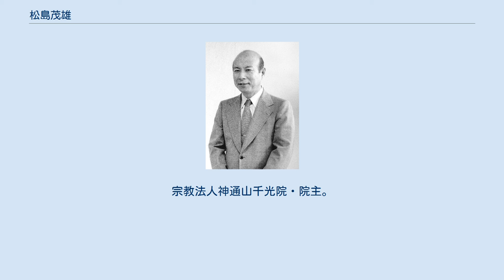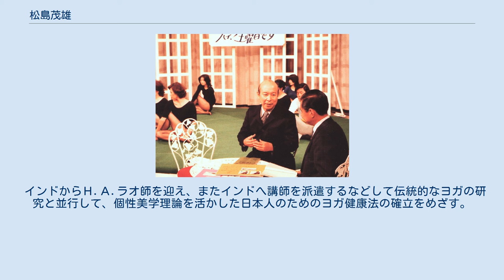松島茂雄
松島 茂雄（まつしま しげお、1924年（大正13年）4月14日 - 1982年（昭和57年）11月2日）は、日本の実業家、美容指導者、和装教育者、ヨガ指導者、文学士、美容師、僧侶。
本名 松嶌茂雄。
 関西学院大学卒業後、東宝撮影所・美粧部に勤務。
退職後、美容研究会・日本尚美会を発会、会長に就任。
和装教育団体・全日本和装協会、ヨガ健康法普及団体・国際ヨガ協会を創立。
連合会会長として各会の指導・運営に当たる。
 株式会社尚美会・代表取締役。
宗教法人神通山千光院・院主。
 1924年〈大正13年〉4月14日、大阪府豊中市に松嶌伊左衛門の長男として誕生。
旧制豊中中学・剣道部で全国制覇するなど活躍。
関西学院大学・文学部在学中からスポーツ新聞や美術写真集、雑誌 「文芸復興」などの出版事業を手掛ける。
 きもの着付教室が開校される状況にあって、美容師としてみずからの技術を高めること、個性美学理論を活かしたコーディネイトと伝統的な技法の普及を目的に、和装教育者・幸尻千代二・タミ子夫妻（神戸きもの学院・創立者）の協力を得て、1972年〈昭和47年〉、に全日本和装協会（現・NPO法人尚美流全日本和装協会）を京都で発会する。
 以降、全国の日本尚美会を土台に指導者の育成と教室展開をおこなう。
受講者の技術向上のために翌年に競技会「第１回全日本きもの着付け選手権大会」を開催する。
 静岡県三島市にヨガの修道場を主宰していた沖正弘氏と協力して国際ヨガ美療学会（現・NPO法人国際ヨガ協会）を1972年〈昭和47年〉に発会する。
 のちにそれぞれ独自の活動に専念するために沖氏と別れ、団体を国際ヨガ協会と改称。
 インドからＨ.Ａ.ラオ師を迎え、またインドへ講師を派遣するなどして伝統的なヨガの研究と並行して、個性美学理論を活かした日本人のためのヨガ健康法の確立をめざす。
 テレビ番組ハイ!土曜日です